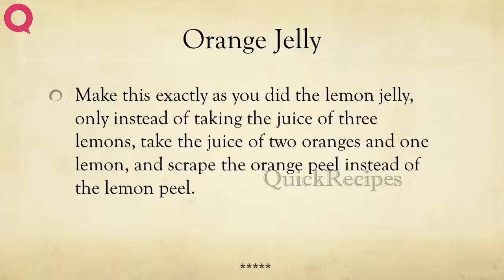Orange Jelly | RECIPES TO LEARN | EASY RECIPES